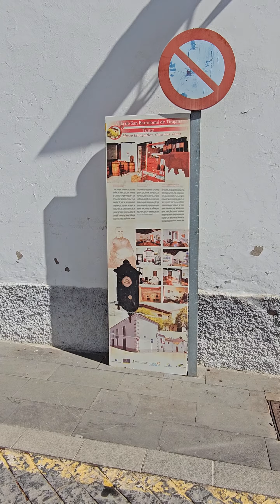Tunte 1 in auf Gran Canaria 2023